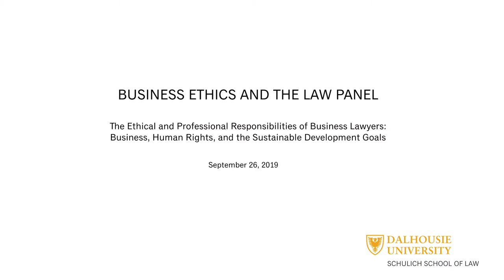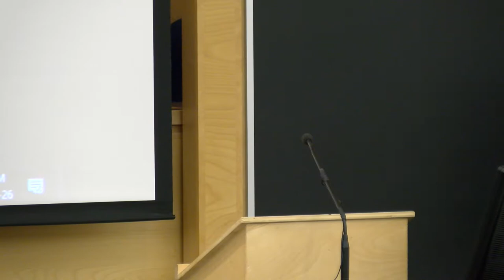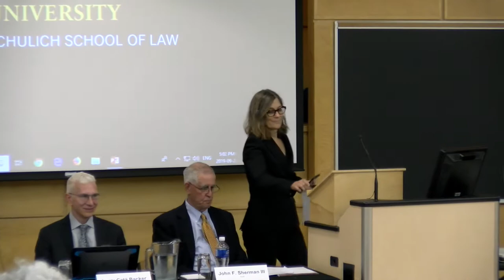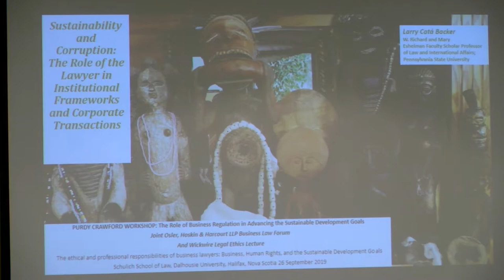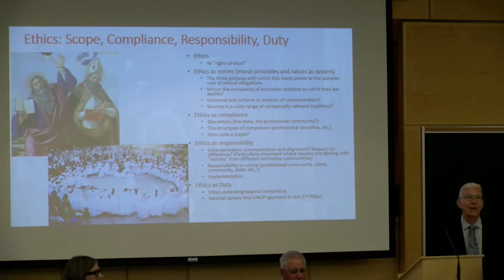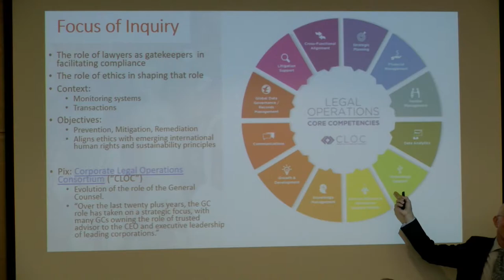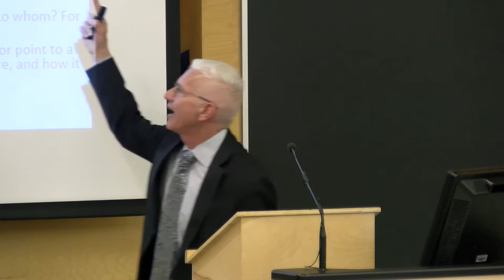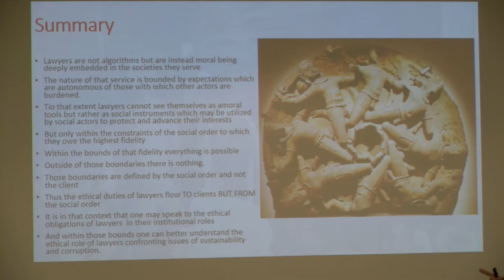Business Ethics and the Law Panel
The Schulich School of Law and the Nova Scotia Barristers’ Society present the F.B. Wickwire Memorial Lecture in Professional Responsibility & Legal Ethics and the Osler, Hoskin & Harcourt LLP Business Law Forum.

The UN Sustainable Development Goals (SDGs) are an urgent call for action by all countries in a global partnership. The private sector has an important role to play in implementation of the SDGs, and all businesses are called upon to apply innovation and creativity to solving the challenges of sustainable development, while respecting human rights, to protect the planet for future generations.

An expert panel moderated by Schulich School of Law Professor Sara Seck will explore the ethical and professional responsibilities of lawyers as they help their clients navigate this new business landscape.

The panel members are:
• John F. Sherman, III, Shift
• Penelope Simons, Faculty of Law, University of Ottawa
• Larry Catá Backer, Law & International Affairs, Penn State
• Birgit Spiesshofer, International Law and Business Ethics, University of Bremen and Dentons Europe LLPB